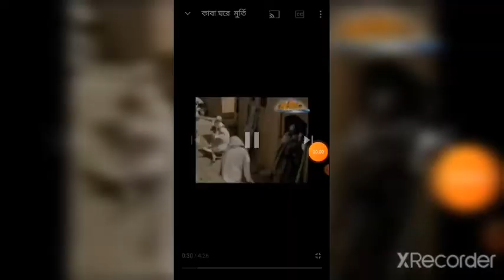ফেরাউন কেন তার স্ত্রী আশিয়া উপর নির্যাতন করেছিল